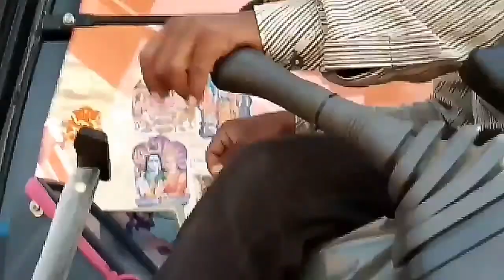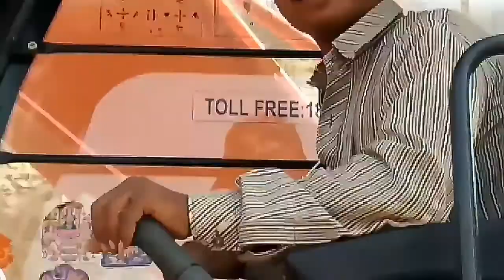SanTosh Kumar Operator pune